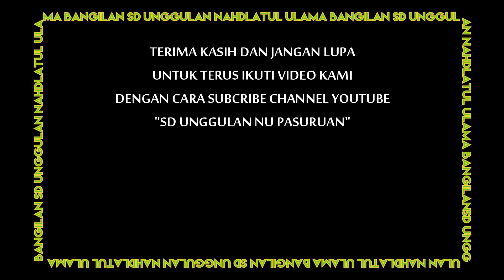Lagu "Something Just Like This" memukau semua penonton!! - NU Children Choir